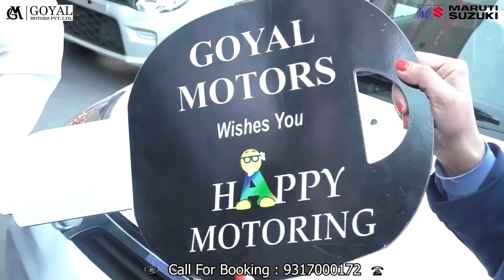अमेरिका का राष्ट्रपति भी आ जाए तो भी भाजपा को नहीं बचा सकता - नेता प्रतिपक्ष।